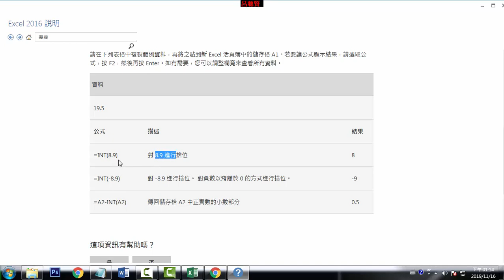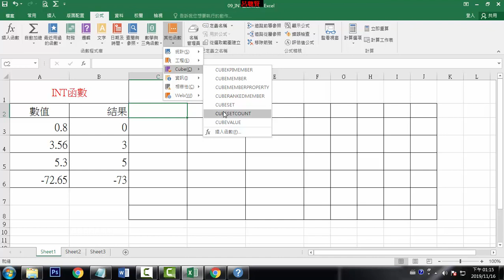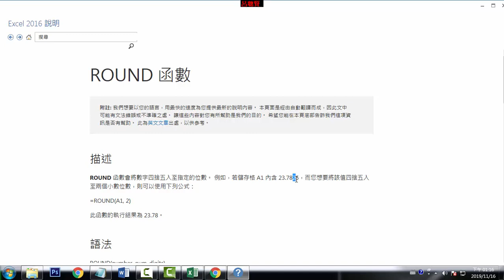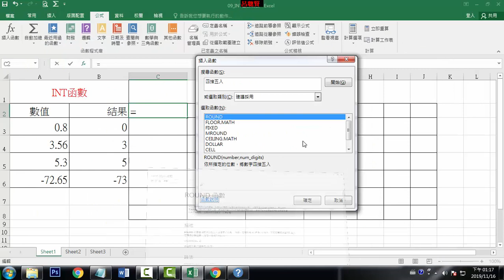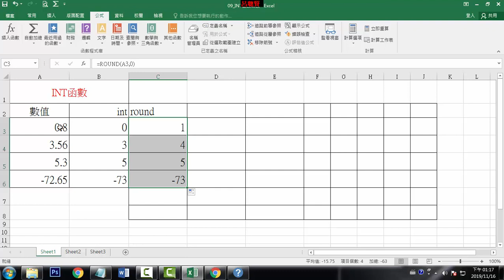J01 INT整數和ROUND四捨五入